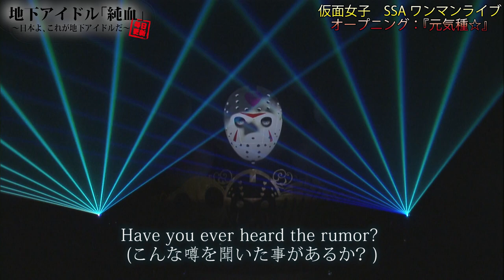純血931話 仮面女子『SSAワンマンライブ オープニング:「元気種☆」 』 (Kamen Joshi)